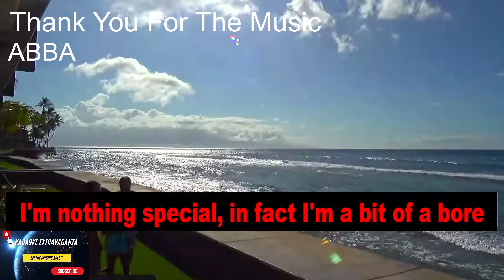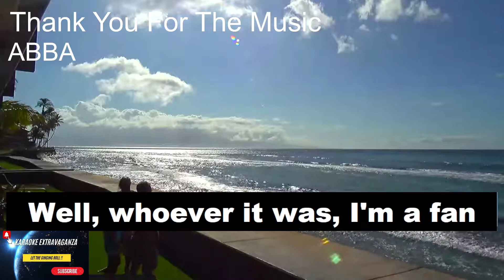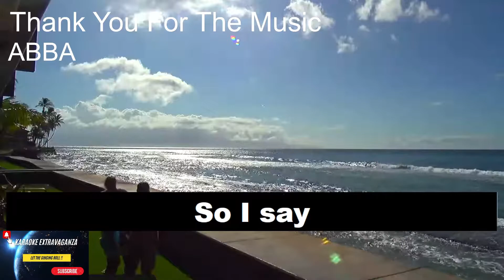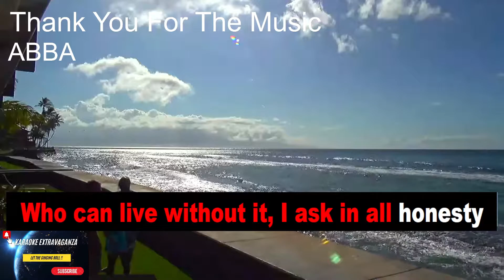ABBA Thank You For The Music, Karaoke version